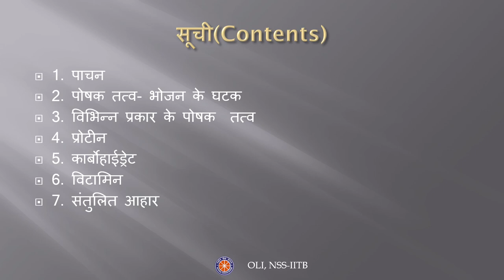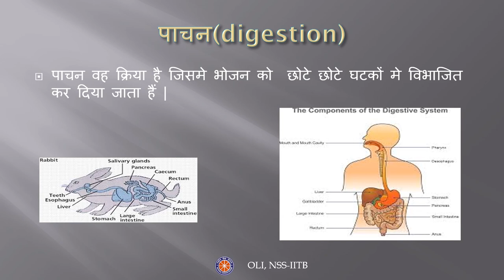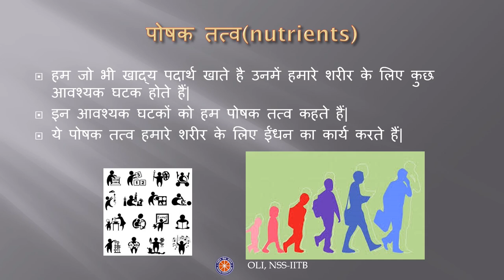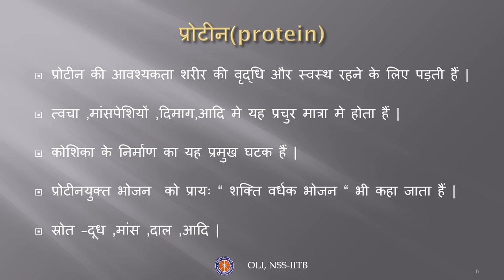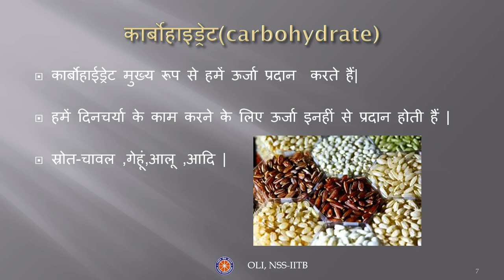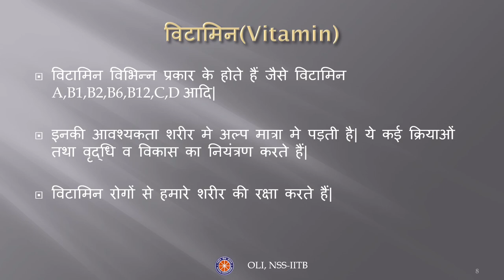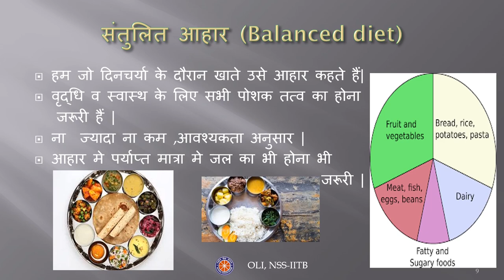भोजन के घटक (Components of Food) | Class-6 Science | Hindi Medium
This video explains different components of food, types of nutrients like proteins, carbohydrates and vitamins and emphasizes on the importance of balanced diet.

We have also attached a quiz to help you test your understanding on the topic

Taught by: Jeevan Lal
Edited and Reviewed by: Amisha Kanhekar

0:00 - Introduction and content
0:57 -Digestion
1:23 -Nutrients-Components of Food
2:09 -Different Types of Nutrients
2:50 -Protein
3:47 -Carbohydrate
4:26 -Vitamin
5:22 -Balanced Diet
6:32 - Summary